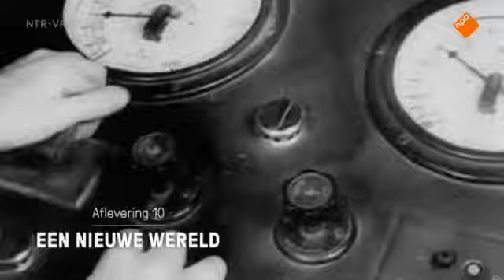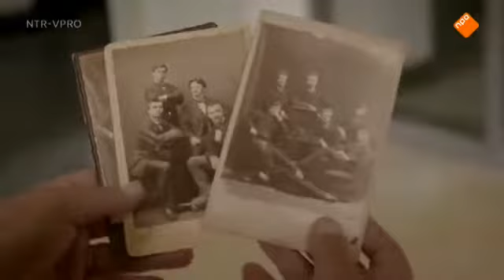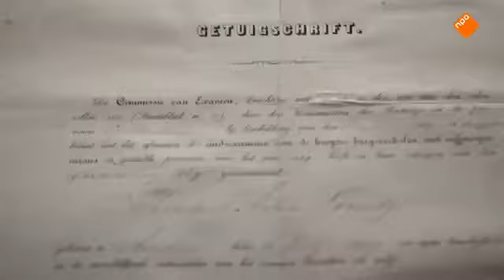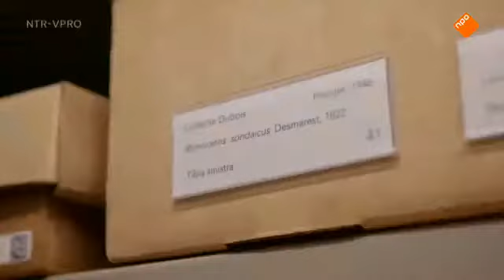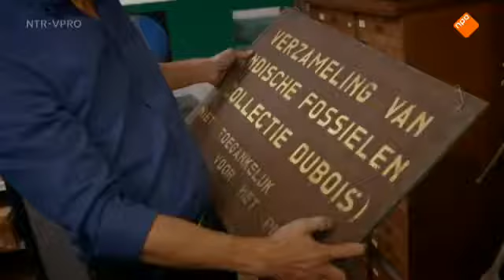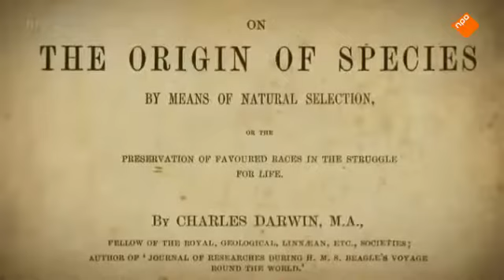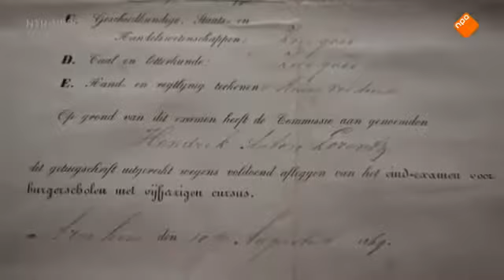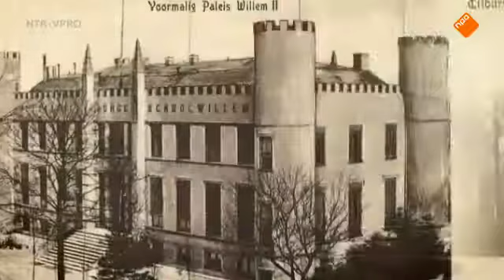1.10 De IJzeren Eeuw - Een nieuwe wereld; Dubois en Lorentz.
De IJzeren Eeuw. In de late 19e eeuw voltrekt zich een revolutie op wetenschappelijk gebied. Er worden door Nederlanders ontdekkingen gedaan die voorgoed het inzicht in de wereld om ons heen.

De IJzeren Eeuw. egen het einde van de 19e eeuw moet het Nederlandse leger in Indië alle zeilen bijzetten in Atjeh, één van de laatste gebieden in de . De IJzeren Eeuw. In de late 19e.

De IJzeren Eeuw. Bijna iedereen heeft wel eens gehoord van het Sarphatipark en de Sarphatistraat in Amsterdam. Maar bijna niemand weet meer wie Samuel Sarphati was. De arts, die in de 19e.

Begrafenis van Professor H.A. Lorentz. Met beelden van de begrafenisstoet en een portret van Lorentz. Jouw TV-favoriet op DVD bestellen? Ga naar:

De IJzeren Eeuw. De Rotterdams